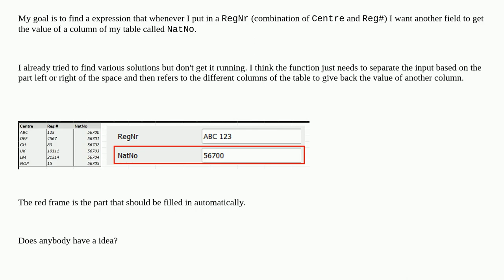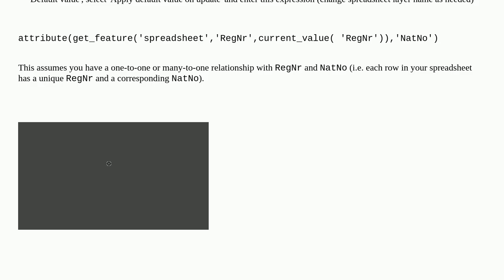Autofill function with two arguments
A special thanks goes out to the community

  qgis expression qfield